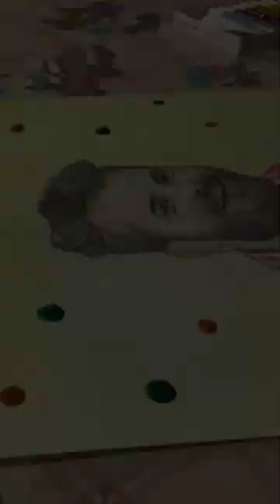Khesari Lal Painting